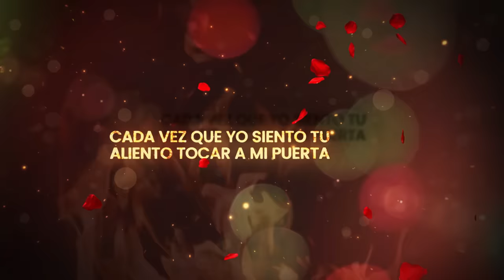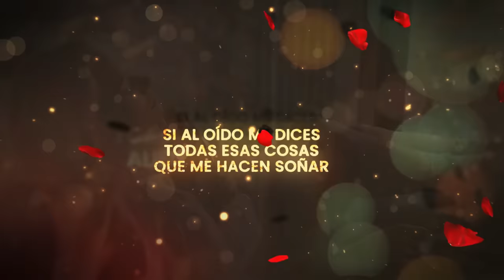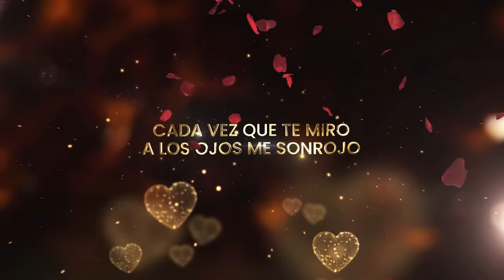Viti Ruiz - Caricias Prohibidas (Video Lyric) | Salsa Romántica con Letra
Viti Ruiz - Caricias Prohibidas (Video Lyric)

La mejor salsa clásica dura de baúl, alcoba, motelera, antaño, antigua y fiestera para bailar, gozar, cantar y dedicar con amor 2024 ❤️🎶